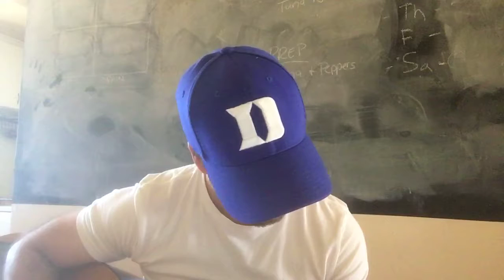Comfortably loose 2